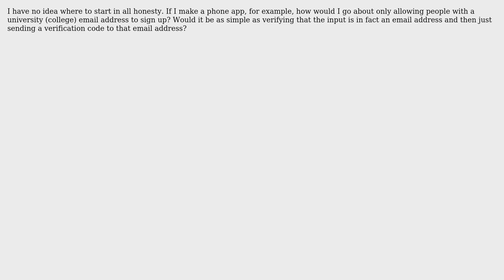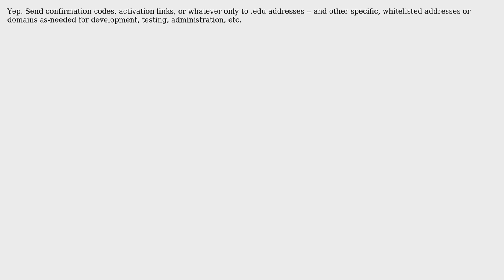How to make an application only accessible to those with a college/university email?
Software Engineering: How to make an application only accessible to those with a college/university email?

With thanks & praise to God, and with thanks to the many people who have made this project possible! You are responsible for your own actions.